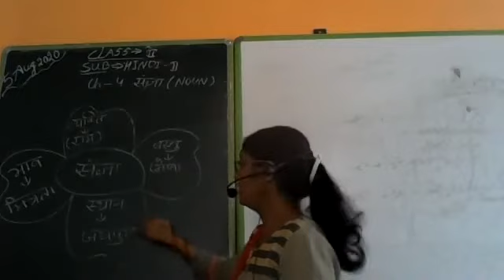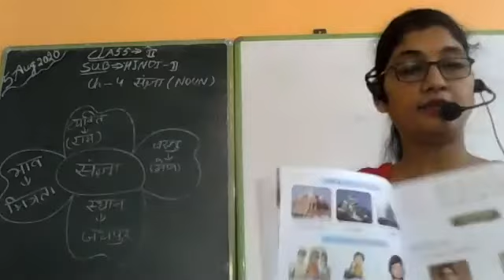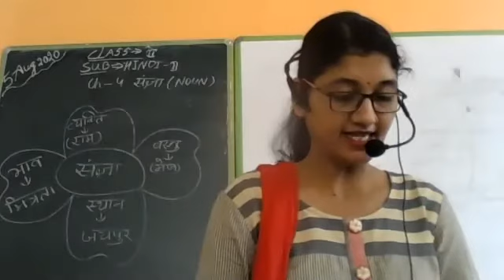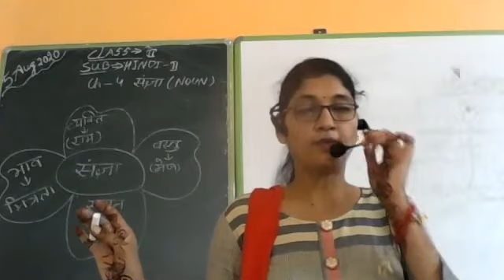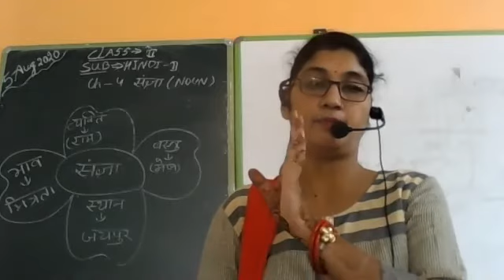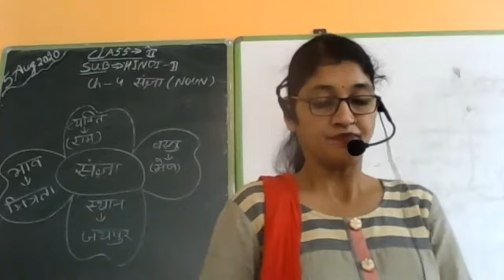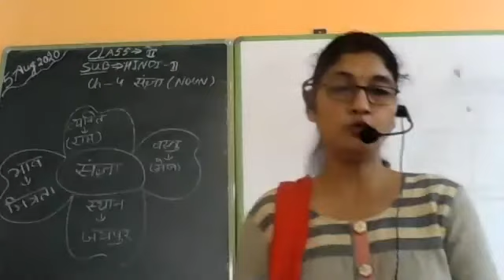Class 2 Chapter 4 Hindi II By SUMITRA MAM